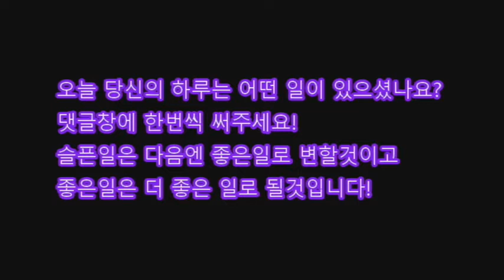미쳐버린 챌린저급? 니달리 플레이